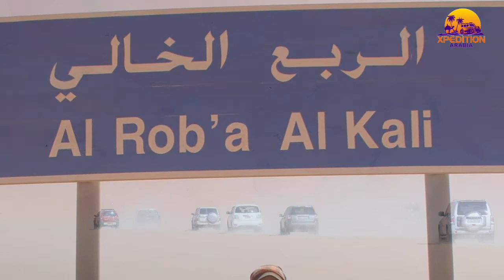omani heartland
Join our amazing Omani Heartland Guided Self-Drive Adventure in November 2021!

Approx 2000kms including 750kms offroad
Estimated 34 hours behind the wheel, half of it offroad
3 nights Hotel (including 2 Crowne Plaza)
1 night “glamping” at a traditional camel farm
4 nights wild camping
No previous offroad driving experience is required.
Maximum 5 guest cars.

Packages available including car hire; if you are a GCC resident you can use your own 4x4.